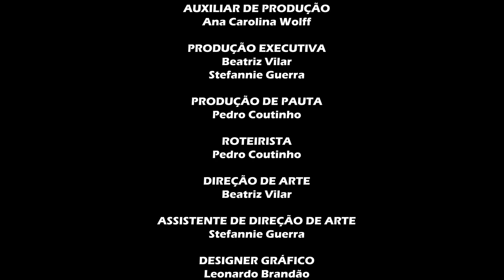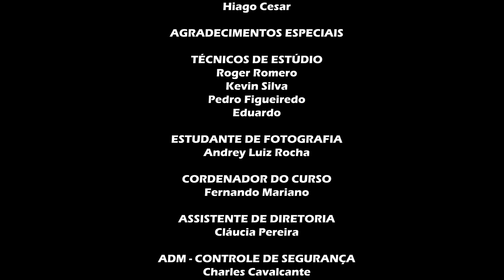Elizeu | Primeiro Palco | T13:EP1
O Primeiro Palco é uma programa dos alunos de Produção Audiovisual do 2º semestre, orientados pelo professor Erick Borges e Fabiana Mendes.

Para abertura da 13° temporada do Primeiro Palco, recebemos Elizeu com gênero MPB, ele apresentou três músicas autorais: "Me recuso a desacreditar no amor", "Altos e baixos", "Será".